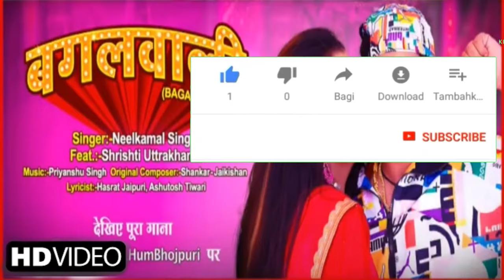Bagal Wali New VIDEO SONG | Neelkamal Singh | Latest News IN Bhojpuri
VIDEO Link